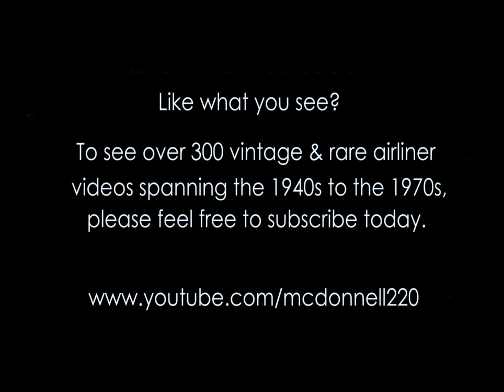United Douglas DC-6 - "Boarding & Take-off" - 1961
Silent film by Tony Weaver. Great footage of a UAL DC-6 boarding passengers and taking off.